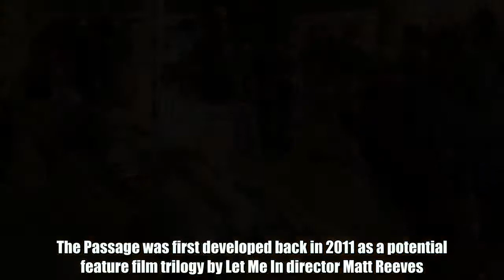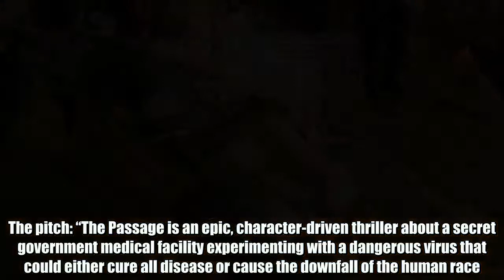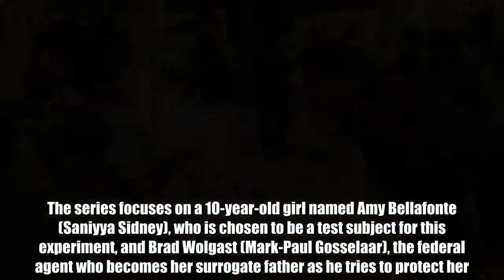Vampire epic The Passage finally gets series order at Fox: First photo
At long last, vampire epic The Passage is officially a go for a TV series at Fox.   The project is based on Justin Cronin’s best-selling trilogy of novels and has had a long road to air. The Passage was first developed back in 2011 as a potential feature film trilogy by Let Me In director Matt Reeves. When that didn’t work out, The Passage transformed into a series idea instead, and Fox went and shot a pilot last year. But the network opted not to pick up The Passage for this season. In a relatively rare move for a broadcast network, Fox instead decided to rework the script and re-shoot the pilot with several cast changes and a new director (Jason Ensler, who regularly worked on Fox’s The Exorcist series, replacing Marcos Siega). Fox must have liked the result, because this new version — first photo above — is finally greenlit.   The pitch: “The Passage is an epic, character-driven thriller about a secret government medical facility experimenting with a dangerous virus that could either cure all disease or cause the downfall of the human race. The series focuses on a 10-year-old girl named Amy Bellafonte (Saniyya Sidney), who is chosen to be a test subject for this experiment, and Brad Wolgast (Mark-Paul Gosselaar), the federal agent who becomes her surrogate father as he tries to protect her.”   Elizabeth Heldens (Friday Night Lights) is the writer, with a producing team that includes Reeves, Ridley Scott, David W. Zucker and Adam Kassan.